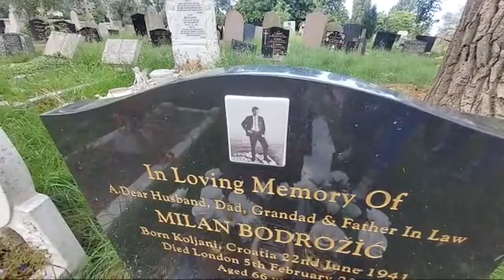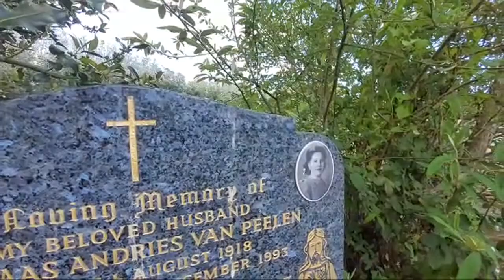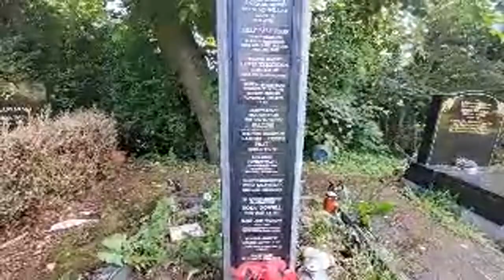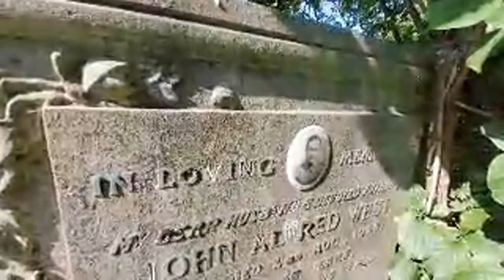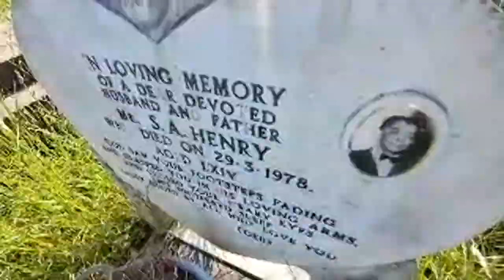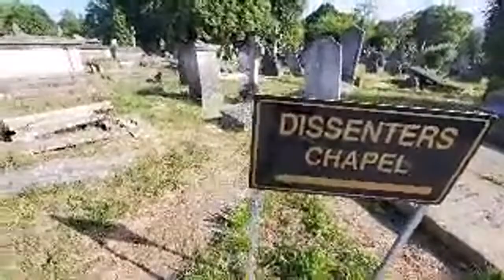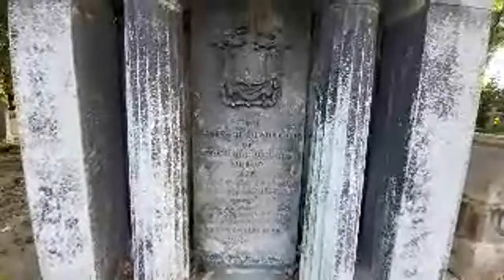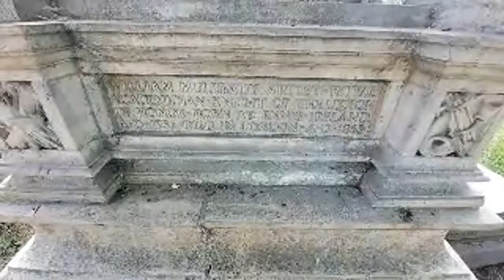Live Cemetery Walk Kensal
Intro music courtsey of Jory Nash